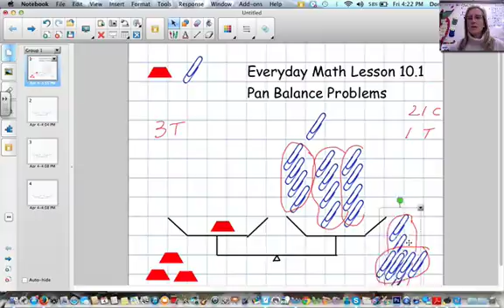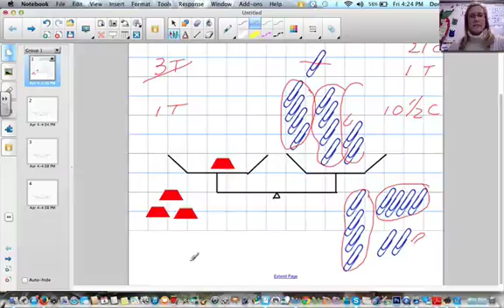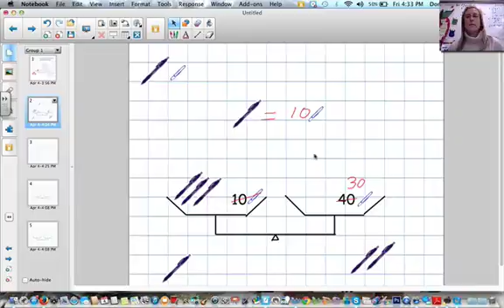Everyday Math Lesson 10.1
Solving pan balance problems